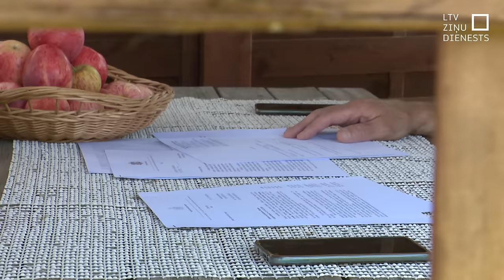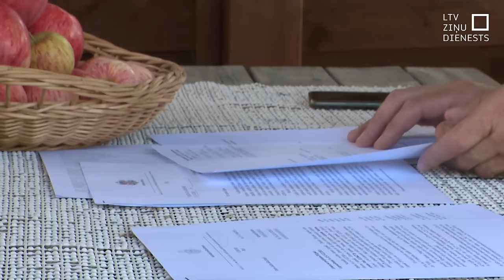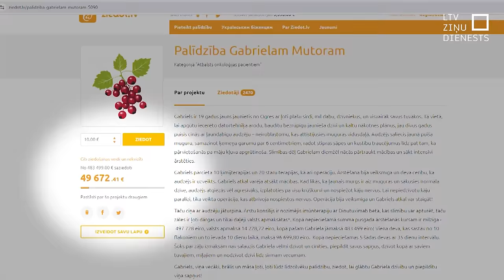Lūdz pusmiljonu, lai 19 gadus vecais Gabriels dzīvotu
19 gadus vecajam Gabrielam ārstu konsīlijs nozīmēja zāles ļaundabīgā audzēja uzveikšanai, taču ģimene tās nevar atļauties, un ir lūgusi ziedotāju palīdzību. Ziedot.lv vēsturē šī ir lielākā summa, kāda lūgta onkoloģijas ārstēšanā – gandrīz pusmiljons eiro par iespēju turpināt dzīvot. Valsts maksāt atsakās, piešķirot vien nepilnus 3 % no šīs summas.